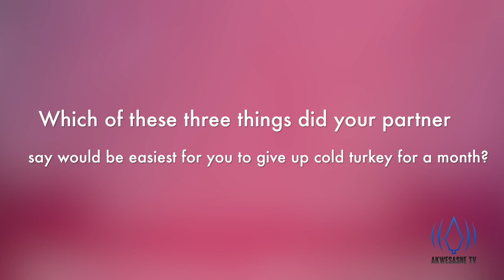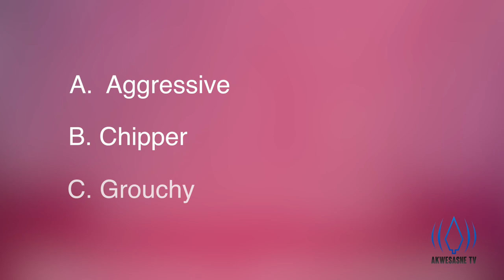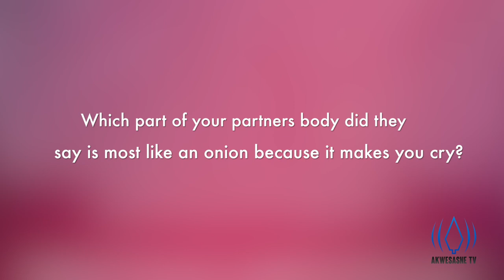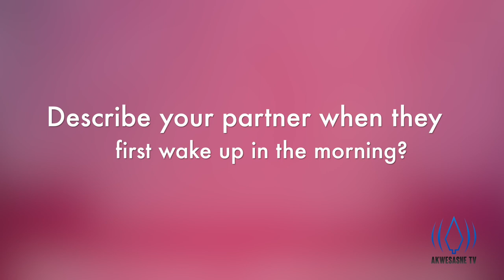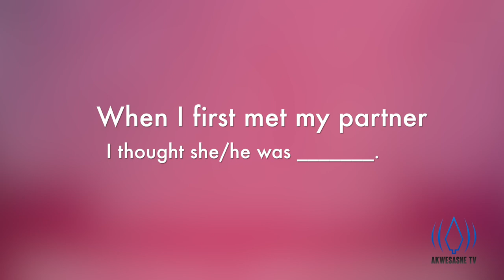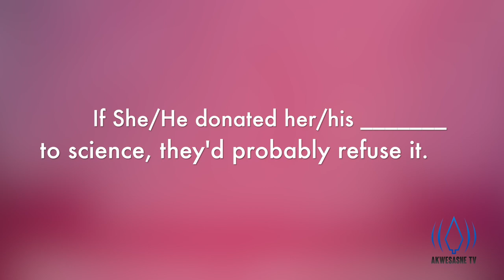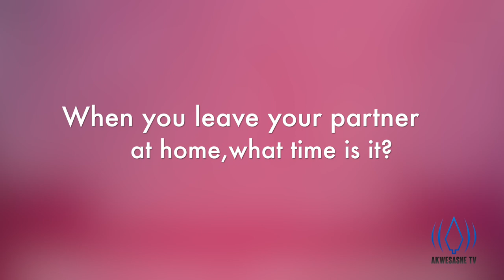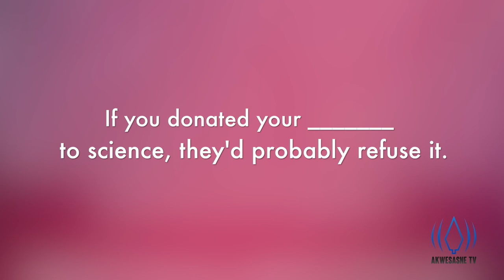Not So Newlywed Game 2018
The Not So Newlywed Game is back on Akwesasne TV airwaves!
It is couple vs. couple in ATV’s version of the classic game show where contestants discover just how much they know (or don't know!) about their significant other! Tune in for a laugh and watch Akwesasne couples compete for the title! P.S - host Kevin Lazore says he’s not responsible for any breakups!